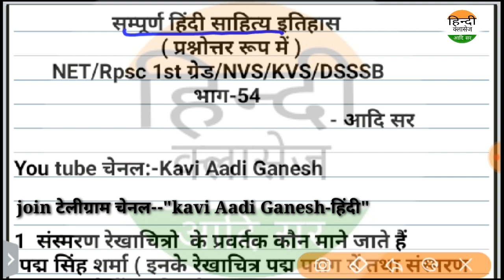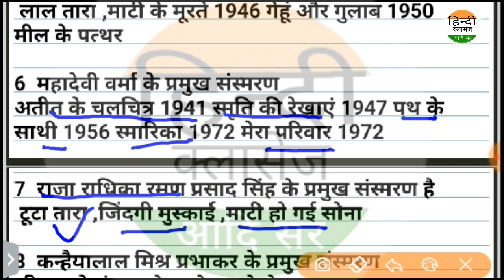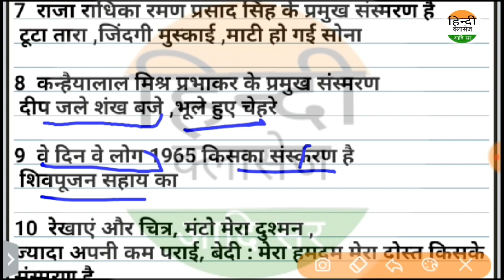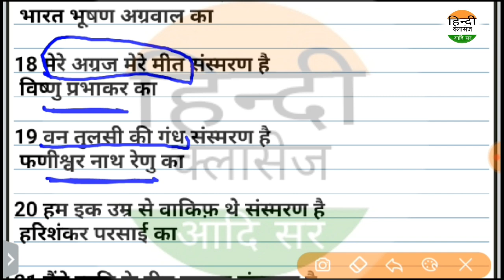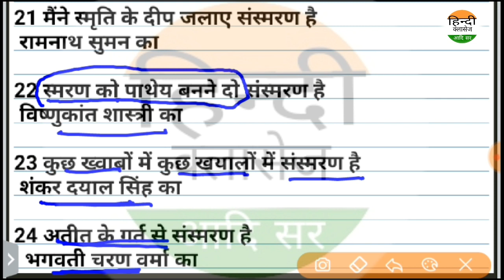आधुनिक काल - हिंदी साहित्य इतिहास-भाग-54 (प्रश्नोत्तर रूप में) Hindi Sahity Itihas bhag 54 Aadi sir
आधुनिक काल पद्य साहित्य,हिंदी नवजागरण भारतेंदु
महावीर प्रसाद का युग छायावाद युग,प्रगतिवाद प्रयोगवाद,नई कविता,समकालीन कविता।
आधुनिक काल के महत्त्वपूर्ण कथन

NET/SET/jrf/Ist grade/kvs,dsssb,PGT,TGT
rpsc first grade,2nd grade
इतिहास लेखन की परम्परा
प्रमुख इतिहास लेखक

Net
Set
kvs
Dsssb
ssc gd
patwari
RTET
ctet
uptet
htet
daily current
डेली करंट
all exam exam
next time